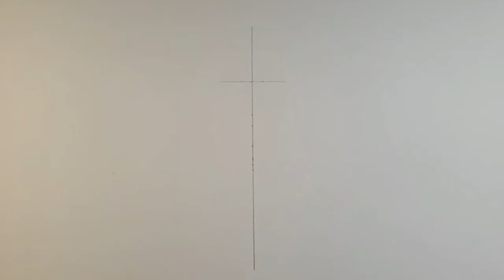Beautiful girl listening to the song calmly with headphones on Draw with pencil sketch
Beautiful girl listening to the song with headphones on. Draw with pencil sketch by Drawing notebook

"Hello friends,,
      Swagat hai Hamare new YouTube channel
Drawing  notebook me ...

Aaj hum bahut hi simple tarika se ek Girl ko song sunatey huye banaya hai Hume ummid hai ki aap ko video pasand aayegi..

Agar video achhcha laga ho to .